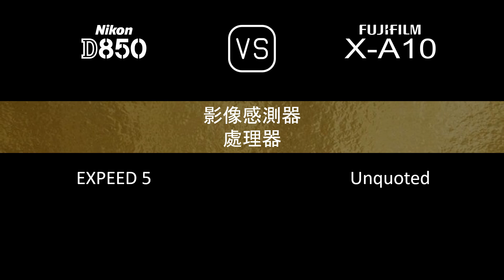Nikon D850 與 Fujifilm X-A10 的規格比較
本片是 Nikon D850 與 Fujifilm X-A10 的功能概述和規格比較 (comparison of specifications)，希望對您有所啟發。感謝您的支持。

00:24 推出
00:32 機身
00:41 影像感測器
01:05 影像
01:21 光學與對焦
01:50 屏幕
02:10 取景器
02:22 攝影功能
03:23 錄像功能
03:39 儲存
03:43 連接性
04:12 物理特性
04:32 雜項